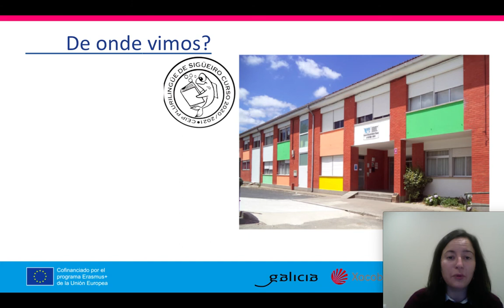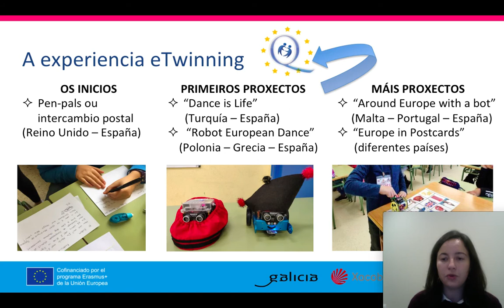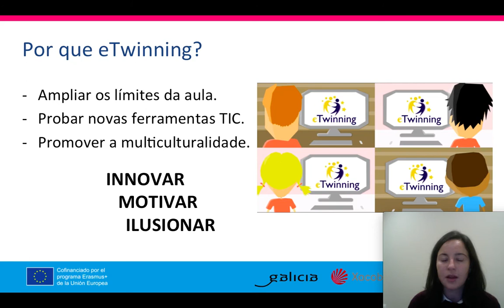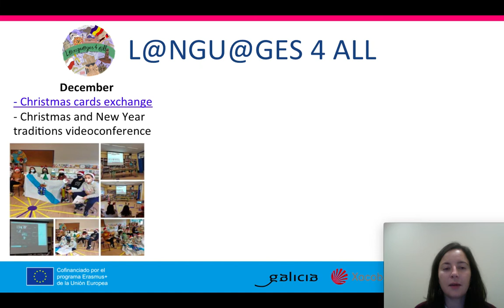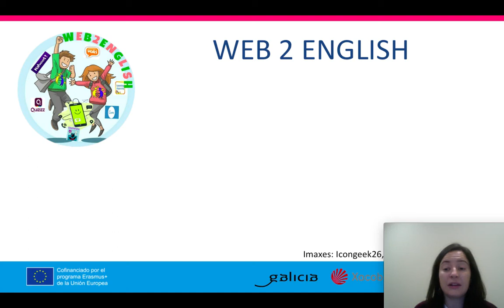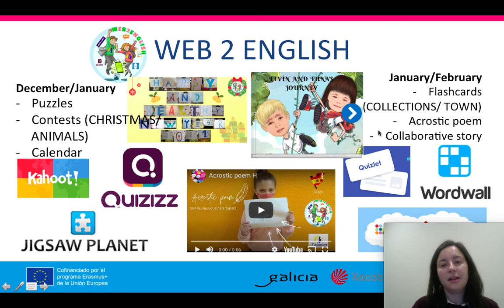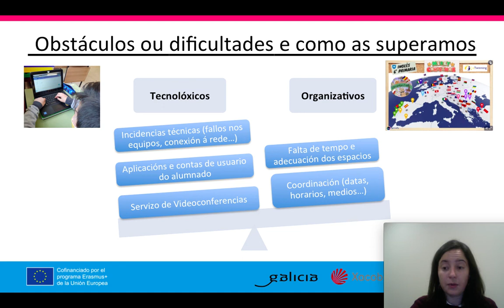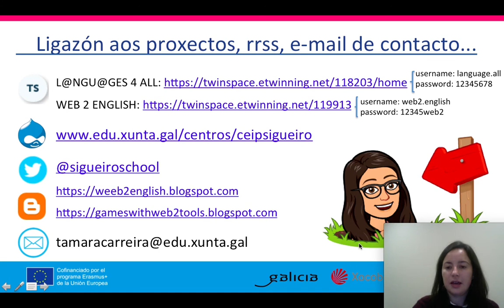Xornadas “Internacionaliza a túa escola. Erasmus+, eTwinning e outras propostas”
"Apart But Together” é o relatorio a cargo de Tamara Carreira Astray -CEIP Plurilingüe de Sigüeiro-, ofrecido dentro das Xornadas “Internacionaliza a túa escola. Erasmus+, eTwinning e outras propostas”. O evento, organizado polo Centro Autonómico de Formación e Innovación de Galicia (CAFI), tivo lugar durante os días 12 e 13 de marzo de 2021 co propósito de afondar nos  proxectos internacionais: Erasmus+, eTwinning, así como noutras atractivas propostas para internacionalizar os nosos centros educativos. Nel contouse coa participación de representantes do SEPIE, eTwinning, colectivos como Teachers for Future, así como con diversos centros educativos tanto galegos como internacionais.